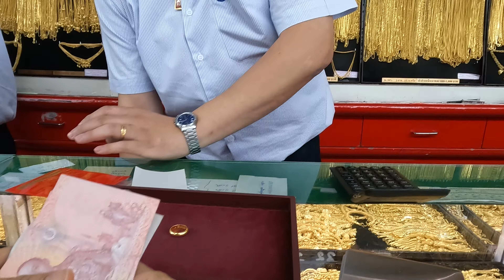Buying a 23K Gold ring and a 23K Gold nugget in Bangkok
In this video, join me as I take you on a journey of buying gold in Chinatown, Bangkok.